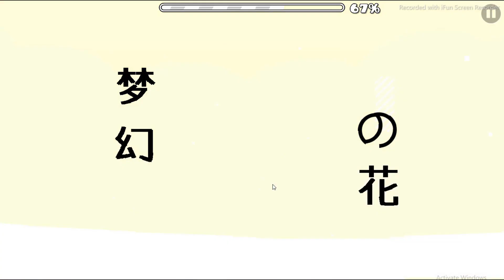My fav demons of the year 2022 Pt1 Easy demons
Sorry for being very inactive, i was really burnt out from GD and other stuff, so thats why, i will try to upload more this year, and maybe some vlogs on my second channel!